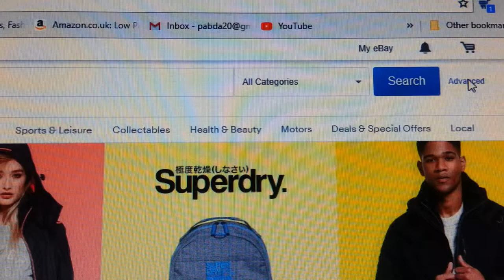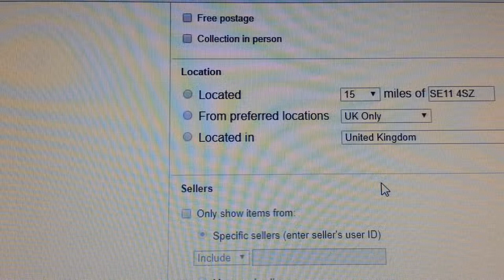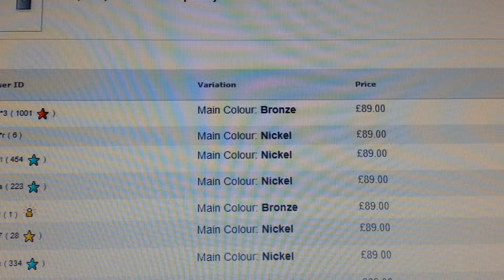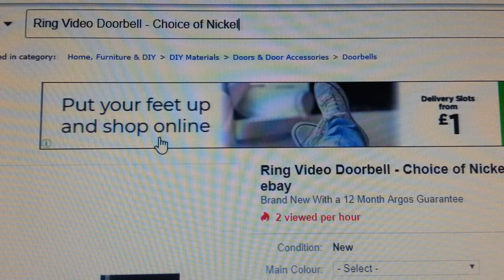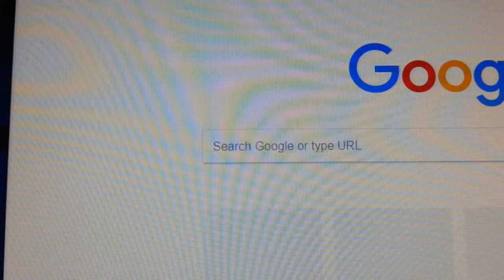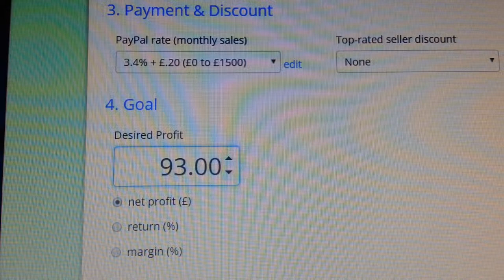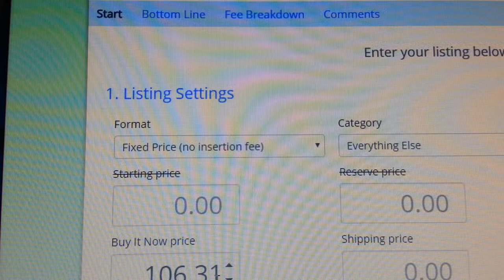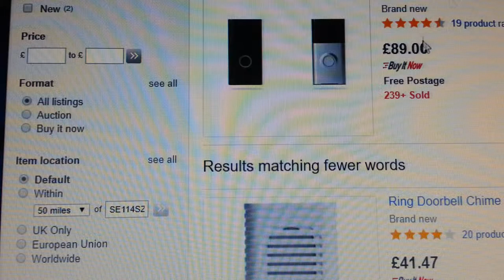how to find product to sell from Argos to eBay dropshipping in the UK buy sell second hand 2018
how to find product to sell from Argos to ebay dropshipping in the UK